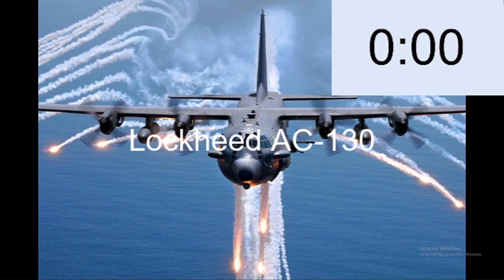Aircraft Recognition Test│USA edition